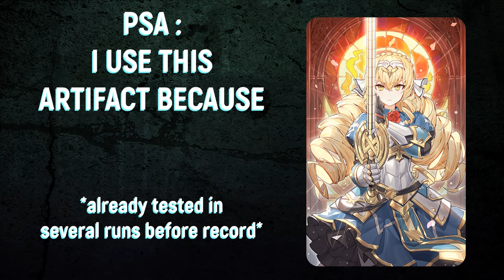[EPIC SEVEN] BANSHEE 11 WITH SEASIDE BELLONA 3MAN AUTO TEAM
hero stats at the end of video

feel free to discuss if you have suggestion or question